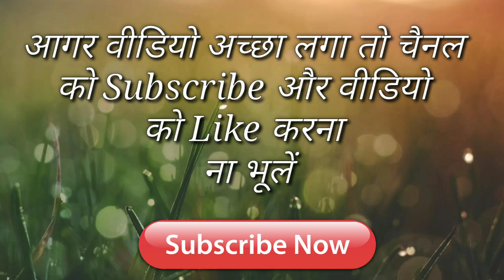Gaurav Lal yadav vigo video Very Funny comedy | Tips And Tricks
Gaorav Lal Yadav vigo video very Funny Video 2020 Corona Virus Comedy video
Gaorav Lal yadav Comedy video
Gaorav Lal Coronavirus Comedy Video 2020